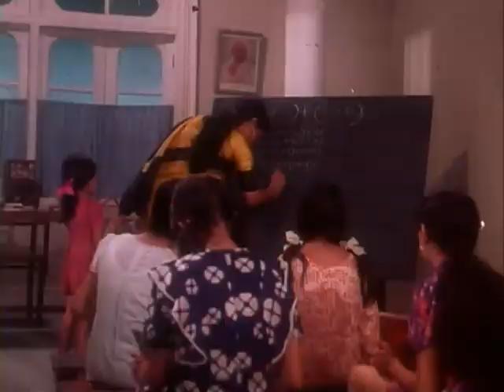Bachchon Tum Ho Khel Khilone - Best Of Arati Mukherjee - Tapasya - Ravindra Jain Hits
Movie: Tapasya (1976),
Singer: Arati Mukherjee,
Lyrics: M.G Hashmat
Cast: Parikshat Sahni, Raakhee, Asrani, A. K. Hangal, Viju Khote,
Director: Anil Ganguly,